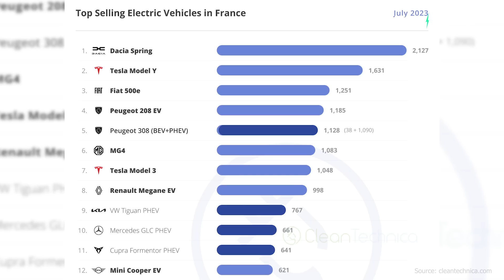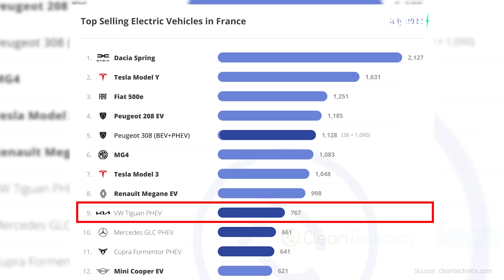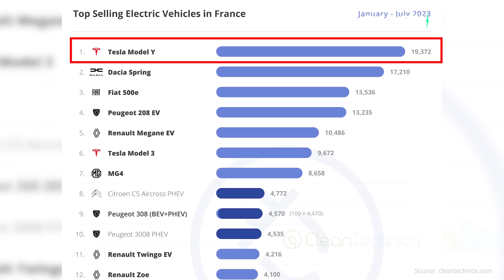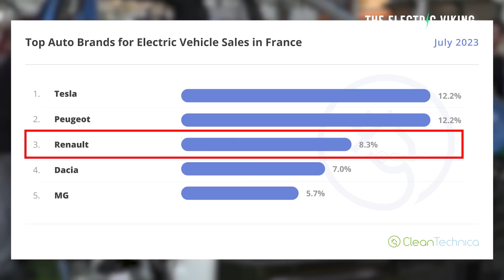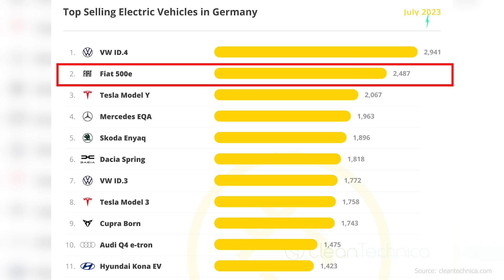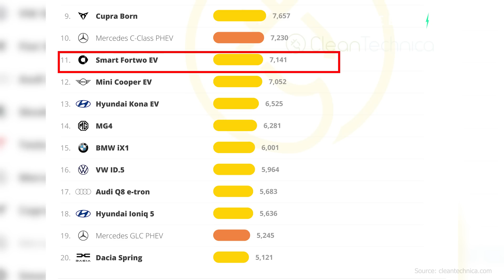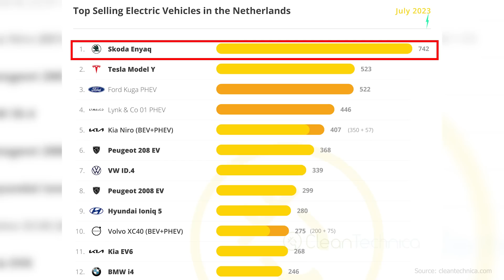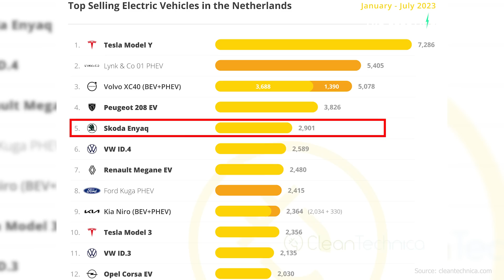2023 EV sales in France, Germany & Netherlands shows amazing growth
2023 EV sales in France, Germany & Netherlands shows amazing growth

First Ride In A Tesla Model S Converts Petrolhead & Inspires Him To Start An EV Festival